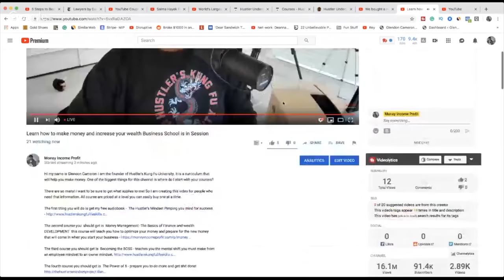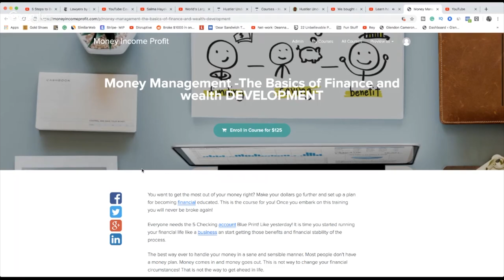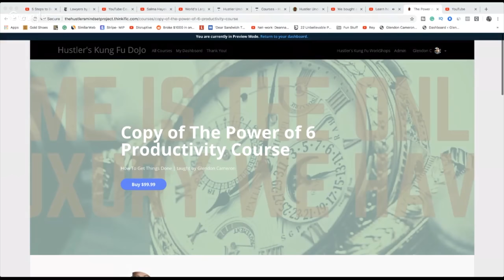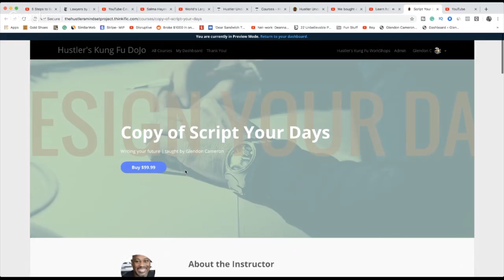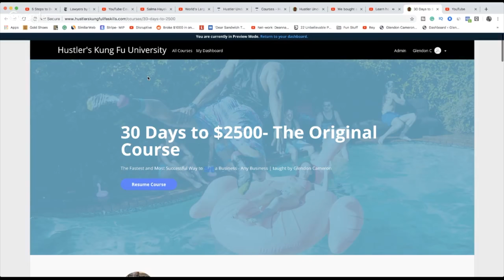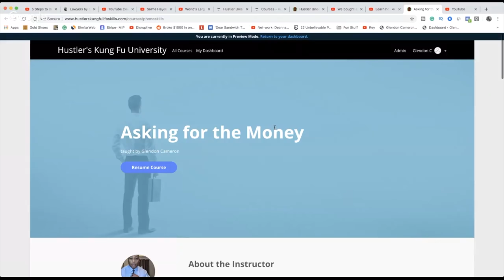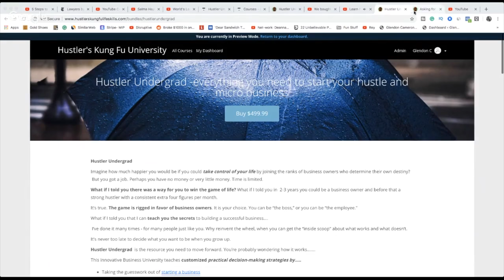How to Retire on $70,000 in ten years is a JOKE the math does not ADD UP there is a BETTER WAY